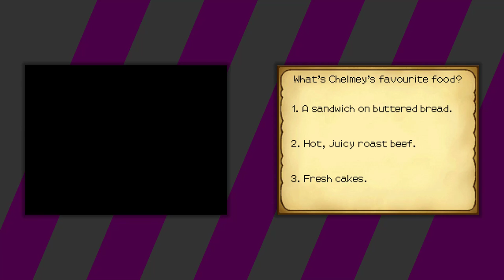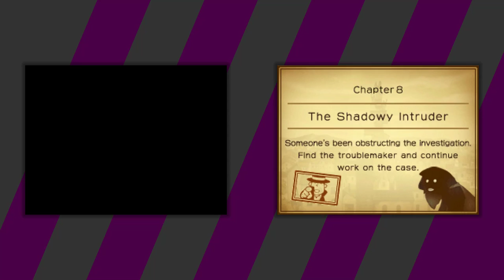Professor Layton and the Curious Village [12] Tower Turmoil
I remembered that plot twist about an hour into the game (I have played this many years ago, after all). The game's a lot different tonally when you know what's actually going on.